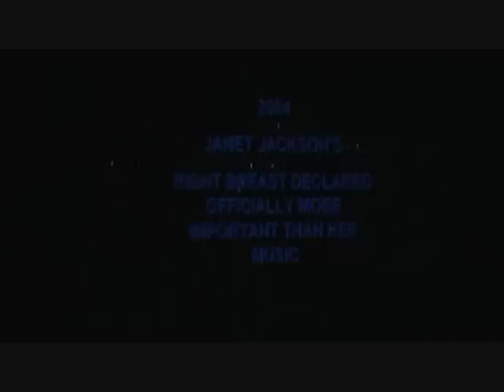PLYMKIDS WE WILL ROCK YOU PART 1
PYMKIDS WE WILL ROCK YOU
A PLYMKIDS PHONEMOM
AT THE ATHENAEUM THEATRE 24TH TO 25TH OCTOBER 2007

CAST:
Galileo: Tony Outterside
Scaramouche: Jade Pearce
Killer Queen: Molly Stewart
Khashoggi: Antony Pearson
Pop: Mat Houston
Brit: Len Cook
Meat: Danielle Spring
Robbie Williams: Brantley Rogers

DIRECTED AND CHOREOGRAGHED BY:
Jo Stewart
Kate Brookes
Katy Morse
Peter Agnew

DANCE CAPTAIN:
Jemma Aldersley

MUSICAL DIRECTOR:
Trefor Farrow